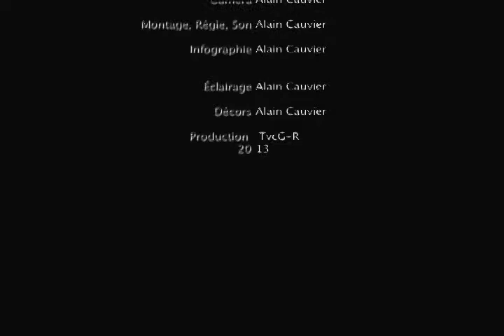Le pour et le contre, nos enfants sont-ils surmenés?